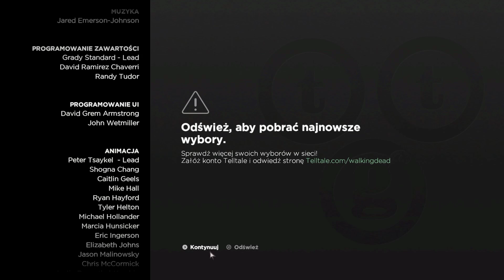The Walking Dead: A NEW FRONTIER [Sezon 3] Odcinek 2 - Zaskakujące spotkanie!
Zapraszam na trzeci sezon z The Walking Dead :)